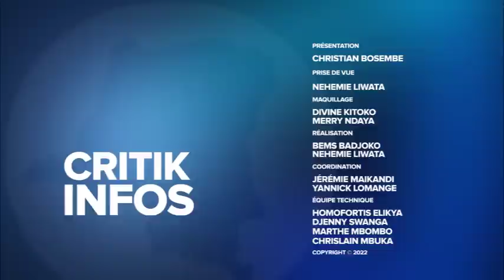CRITIK INFOS 19.07.2022: KABUND LE DÉBUT D'UNE FIN: RAISON ET EGO